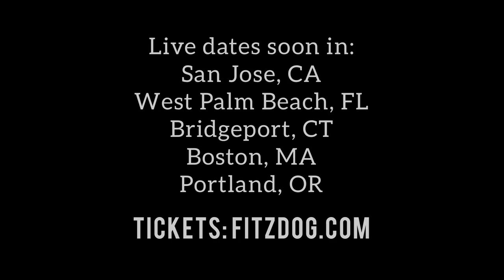Dog Park Friends (Stand-Up Comedy) | Greg Fitzsimmons